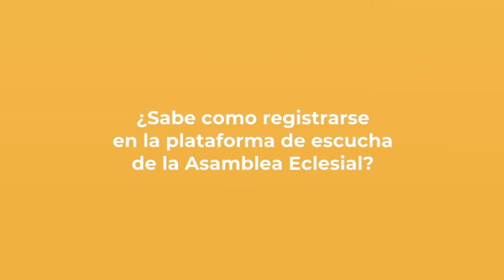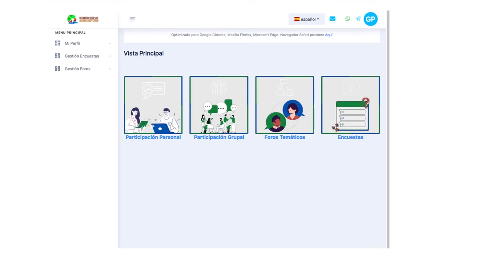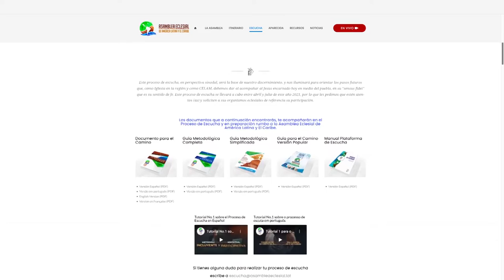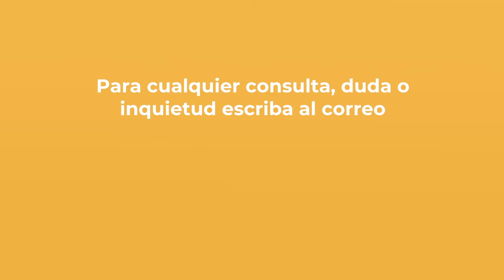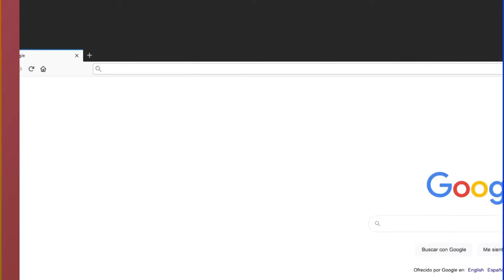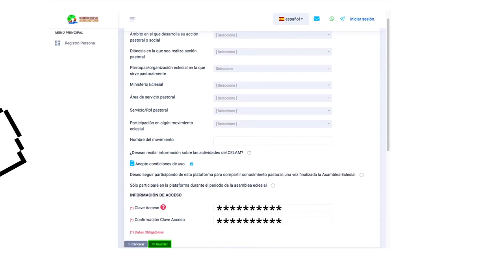Asamblea Eclesial Latinoamericana - LEVÁNTATE Y CAMINA